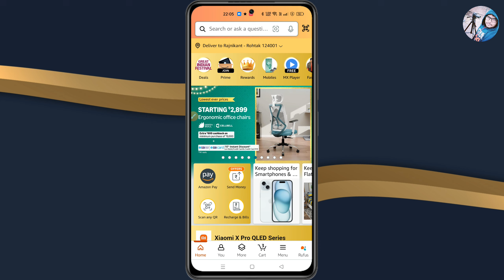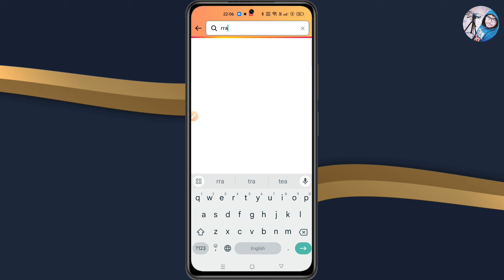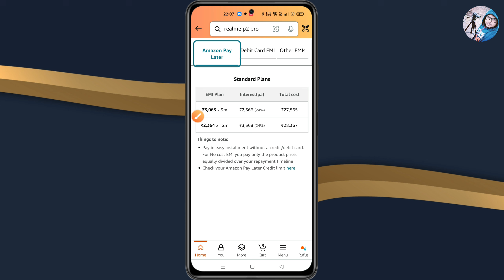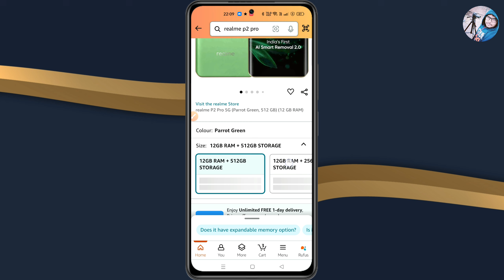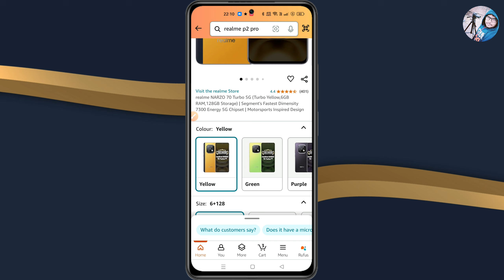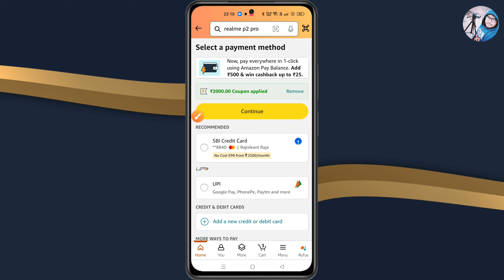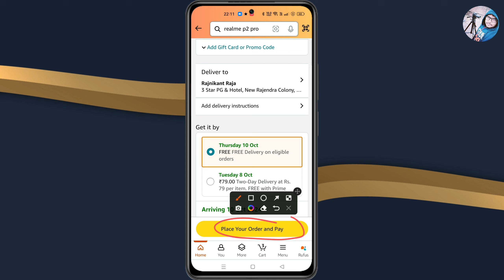Amazon Se Aadhar Card Se EMI Kaise Kare | Aadhar Card Se EMI Par Phone Kaise Le Amazon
By,
NAVIN KUMAR

Amazon Se Aadhar Card Se EMI Kaise Kare
Aadhar Card Se EMI Par Phone Kaise Le Amazon
mobile emi par kaise le
amazon par emi se mobile kaise kharide
amazon se emi par mobile kaise le 2024
aadhar card se emi par phone kaise le
amazon se aadhar card se phone kaise le
amazon par aadhar card se mobile kaise len
amazon par aadhar card se phone kaise le
Income Navin